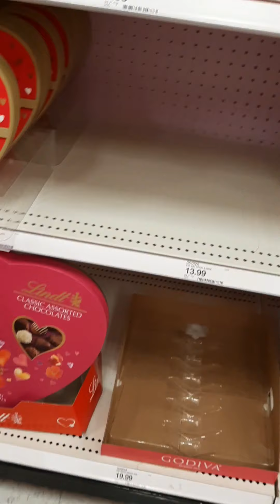Filipina American COUPLE shopping at target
FunDay  happy  day